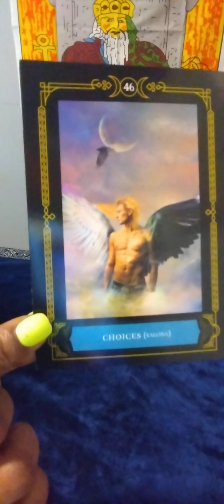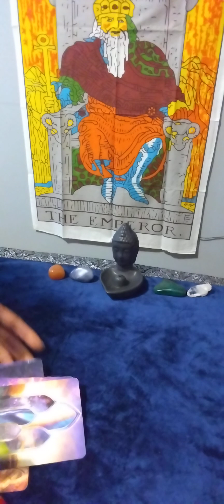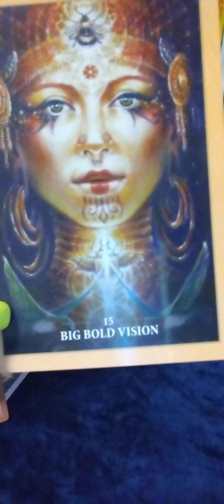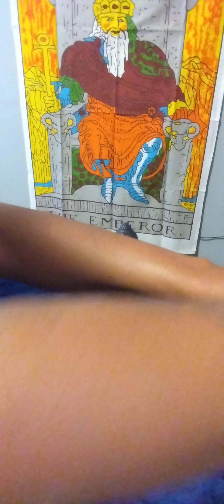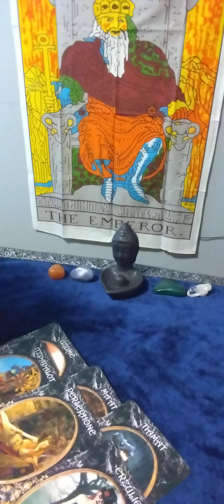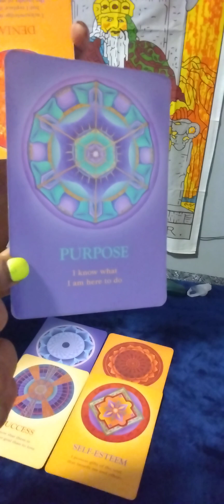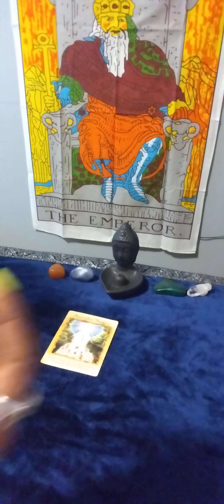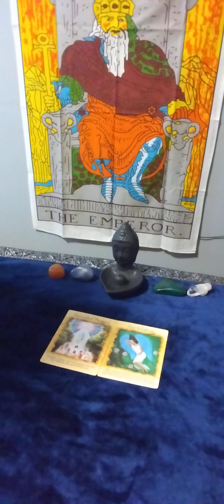Transit Talk 🦜 Chiron in Aries♈